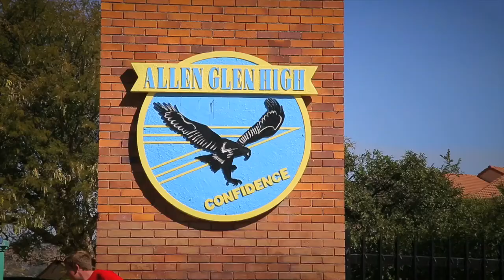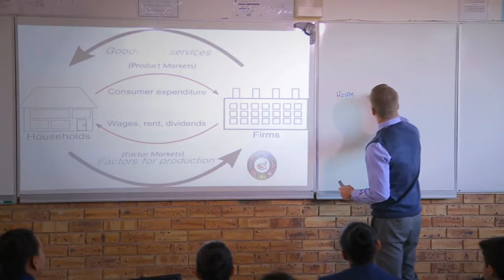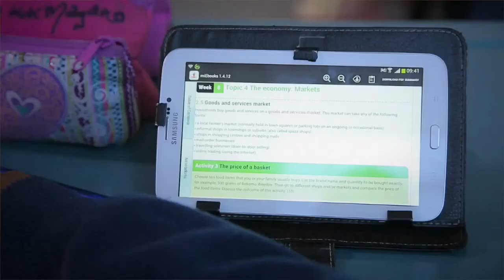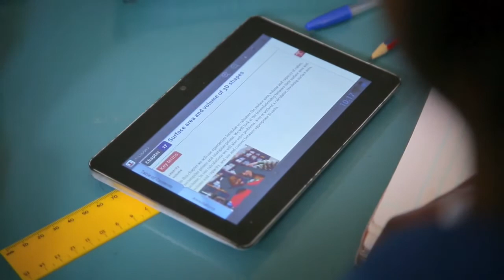Dagbreek: Ons Mense - Allen Glen Hoërskool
Ons kyk nou na ‘n insetsel van ‘n skool wat reeds e-leerroete gevolg het.